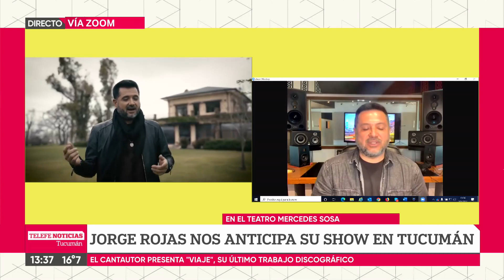JORGE ROJAS PRESENTA VIAJE EN EL TMS